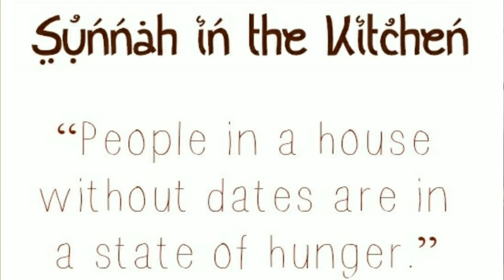How to refresh yourself in five minutes | Easy healthy snack ideas!| Moumena Saradar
I am preparing my my healthy snack every morning before I go to work. Planning your daily meals and snacks is very important to refresh yourself during your busy day, I have some easy ideas for your to refresh yourself in few minutes. Don't hesitate! Watch the video, it will help you out!

What to do when you're bored at home as a kid;

Syrian foods and Middle east breakfast | Moumena Saradar